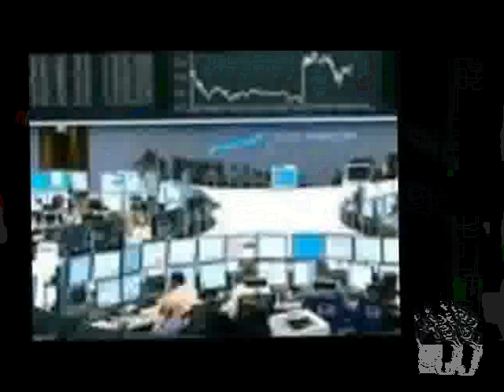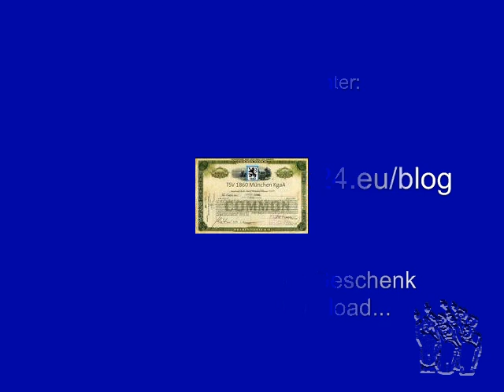Das große Buch der Börse ist empfehlenswert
ebooksofa meint: Das große Buch der Börse ist empfehlenswert
Das große Buch der Börse : Buchvorstellung von Steffan!
Vermögen aufbauen und es vermehren  wer träumt nicht von finanzieller Unabhängigkeit? Mehr Info`s auf unserem Blog!